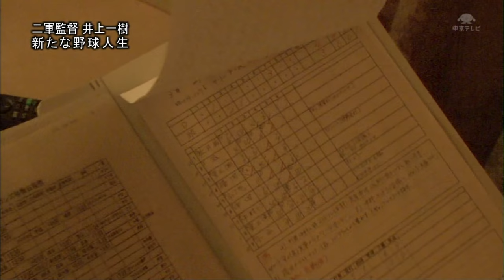吉川怒られる